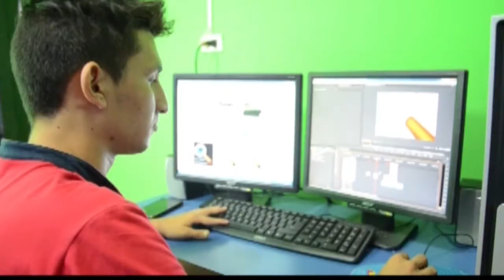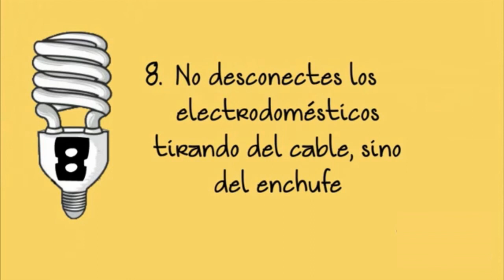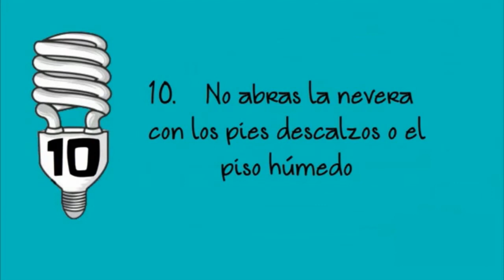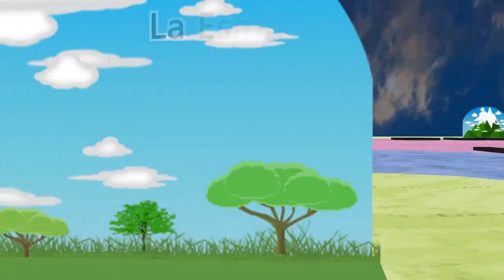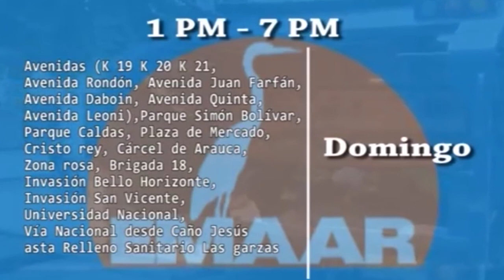NOTICIERO LA LUPA ARAUCANA 13 marzo 2018